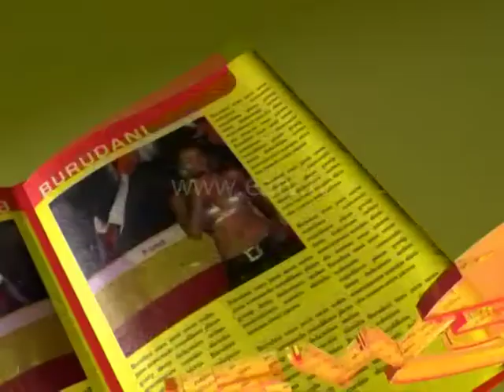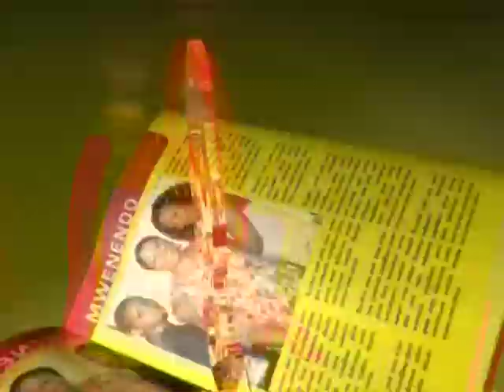E-Newz, 11 Oct 2013